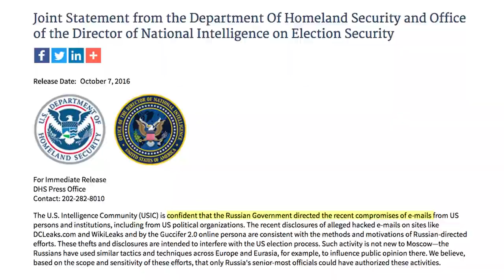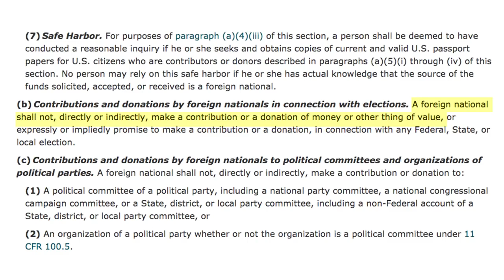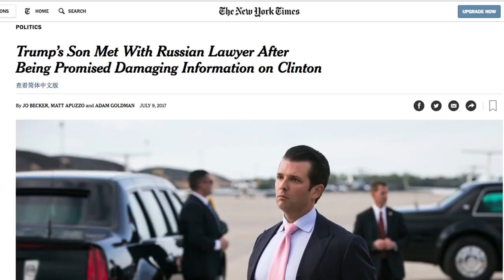Trump and Russia Scandal Explained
An Introduction to What We Know and What We Don't